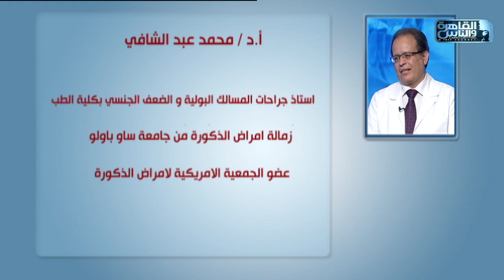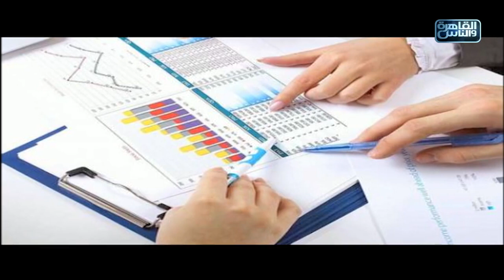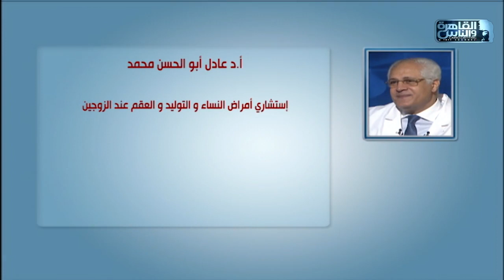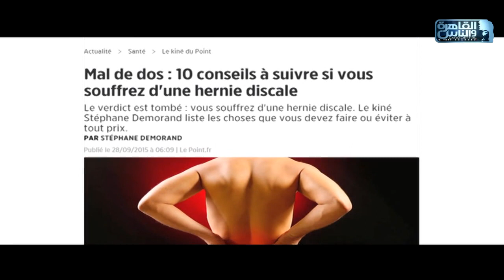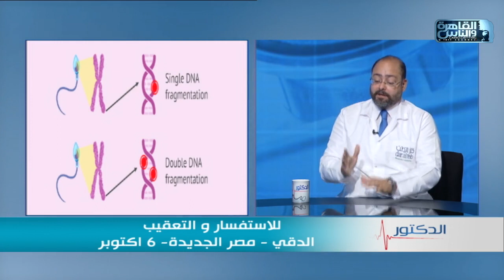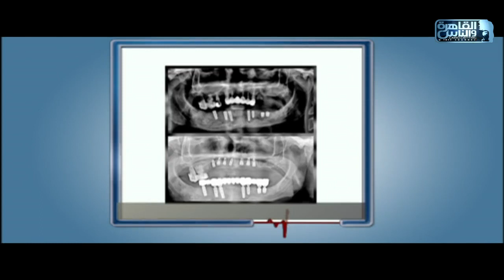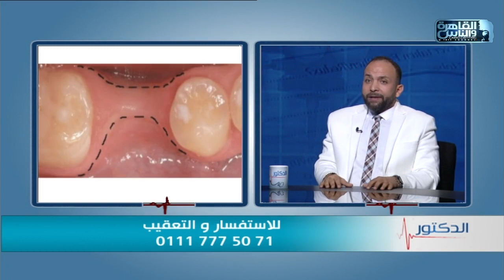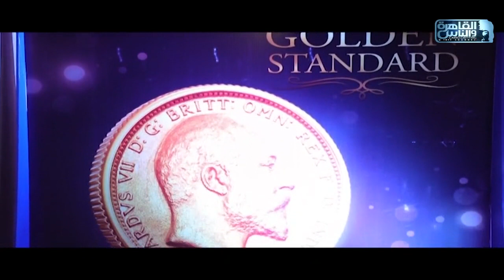الدكتور | الحلقة الكاملة 24 مايو 2023 مع دكتور أيمن رشوان